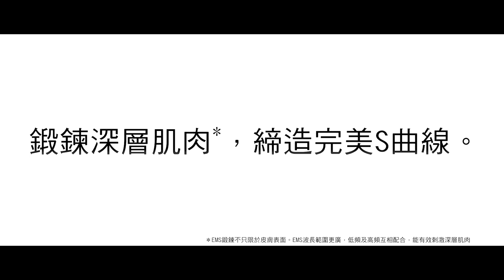YA-MAN EMS塑身緊緻美肌滾輪系列 | 締造完美S曲線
獨家研發 嶄新 LIFT WAVE SYSTEM 技術
超越3D科技的4D動態揉捏美肌滾輪

【科研實證  |  功效卓越】
❝   彈性提升20%、輪廓提升2度、法令紋減淡45% ※1 ❞
❝  促進新陳代謝、有助燃燒脂肪 ※2 ❞

※1 指 EP-16W，根據日本臨床實驗協會調查結果。
※2 指 EP-15W，根據日本千葉大學國際教育學院國際教育學科小泉研究室調查結果。
以上資料由日本YA-MAN提供。實際效果因人而異。建議持續使用以達至更佳效果。